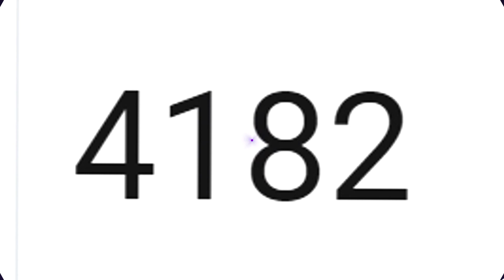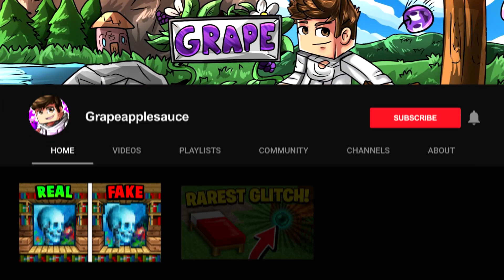I found unlimited OP random drops in Minecraft UHC...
Today I found unlimited OP random drops in Minecraft UHC...

Comment "RANDOMIZER" if you read the description!